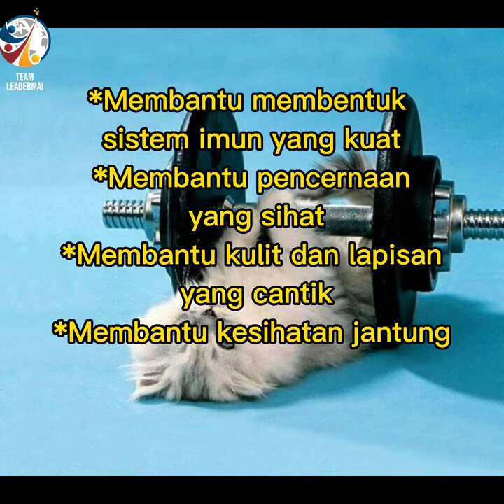IBS- IMMUNE SYSTEM BOOSTER